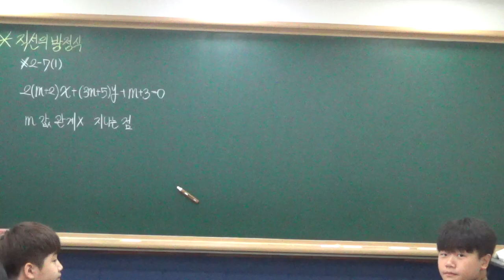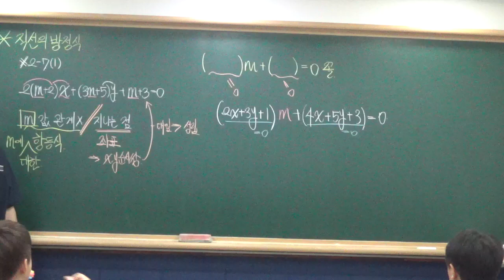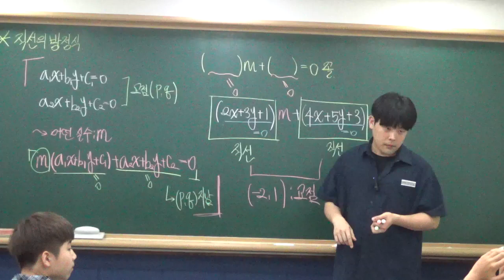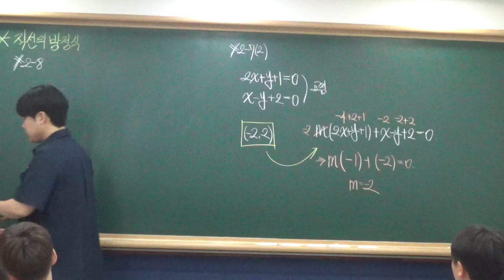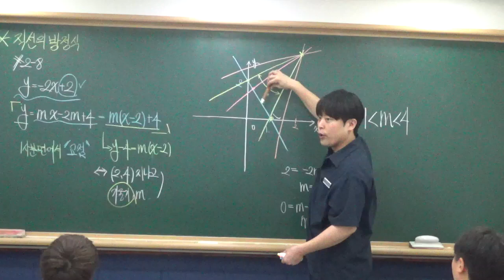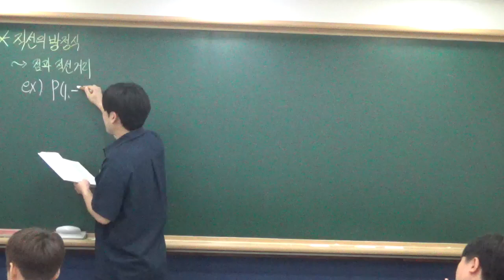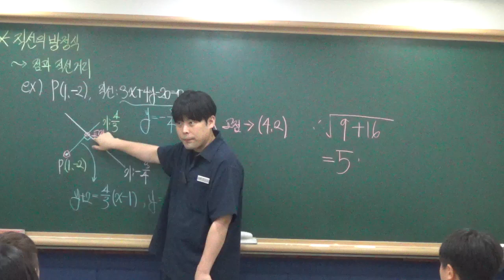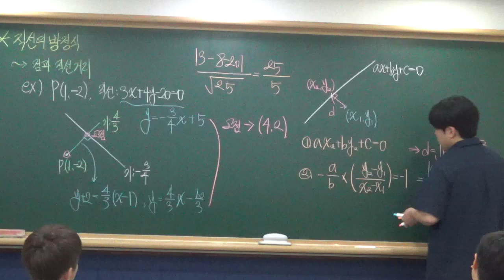[공통수학2] 직선의 방정식 8월28일